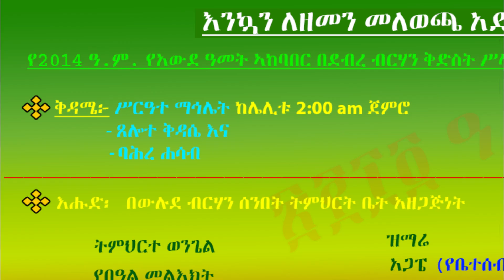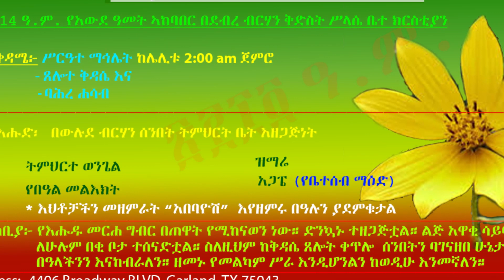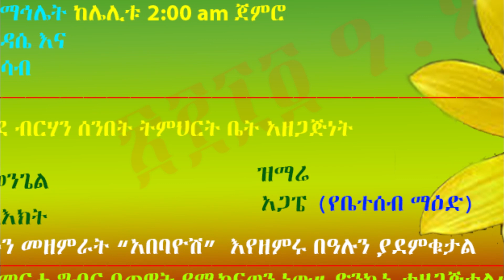2014 ዓ.ም. ዘመን መለወጫ መርሐ ግብር። Ethiopian New Year celebration program 2021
በኢ/ኦ/ተ/ ቤተ ክርስቲያን ደብረ ብርሃን ቅድስት ሥላሴ ቤተ ክርስቲያን_ዳላስ ቴክሳስ
Debre Berhan Holy Trinity EOTC